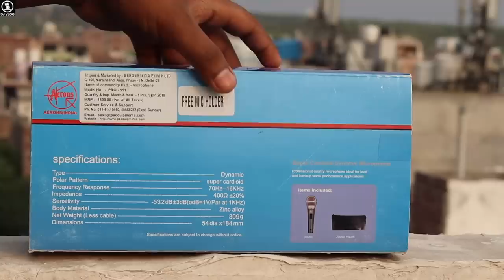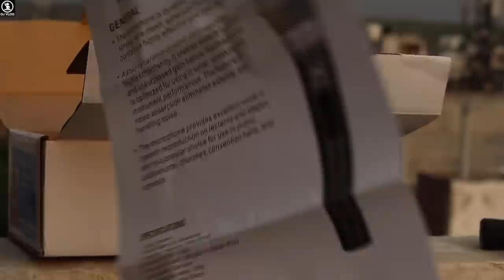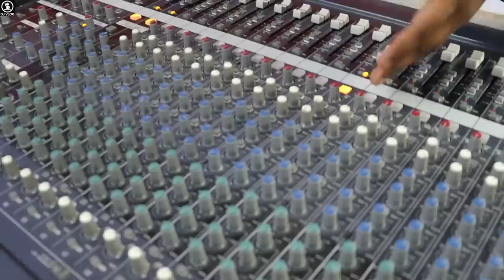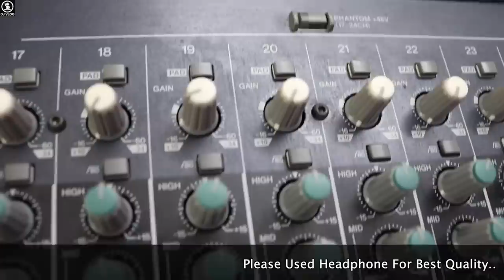Dhamal कर देगा ये माइक Live Sound मैं/Aerons India Microphone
I hope you like this video please share with your friends and family also subscribe this channel for more videos and i will see you in the next video thank you.

Model No.=Pro-551
Price=1500

General Specification
-The microphone is dynamic microphone with a strong, wire-mesh, spherical front grille that contains a highly effective wind and pop filter.
-Adopting cardioid dynamic cartridge with highly consistency, it creates superb isolation and unsurpassed gain-feedback, and is optimized for using in vocal, speaking and instrument performances. The feature of noise absorption eliminates external and handling noise.
-The microphone provides excellent vocal or speech reproduction on lecterns and stages, and is a popular choice for use in public auditoriums, churches, convention halls, and school.

Technical Specifications
1.Type=Dynamic
2.Polar Pattern=Uni-Directional
3.Frequency Response=70hz-16khz
4.Impedance=400Ω +or- 20%
5.Sensitivity= -53.2db +or- 3db (0db=1v/Par at 1Khz)
6.Body Material=Zinc Alloy
7.Net weight(Less cable)=309g
8.Dimensions m/m=54x184mm